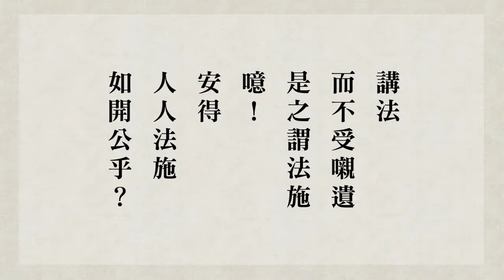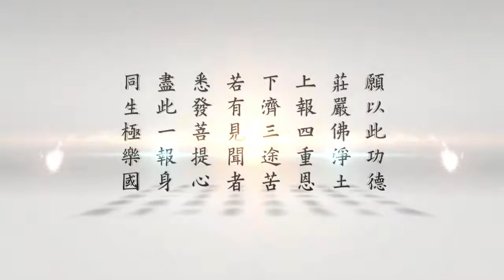悟道法師 緇門崇行錄淺述 第05集 受施隨散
悟道法師  緇門崇行錄淺述2021